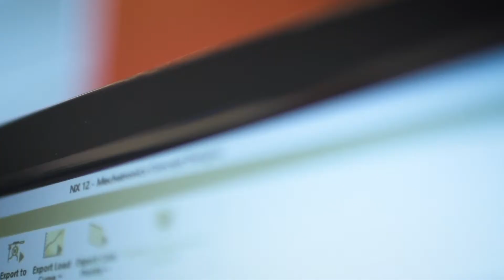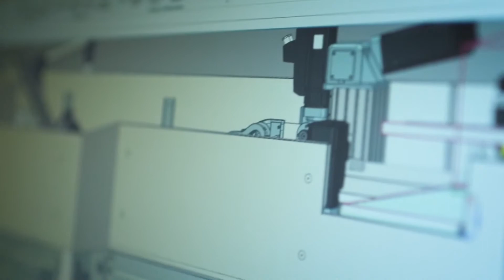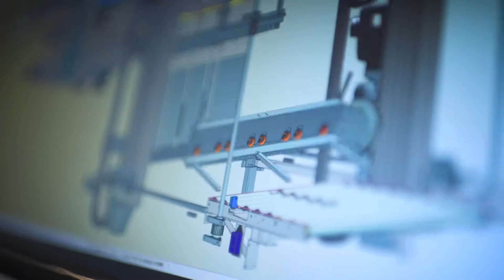Tronrud Engineering - Siemens Virtual Commissioning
Virtual commissioning for risk-free development.